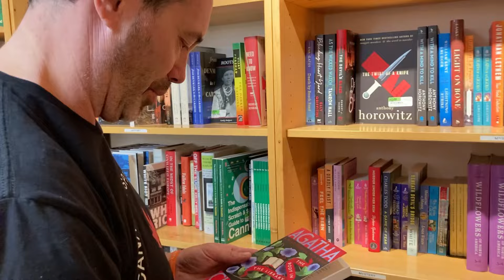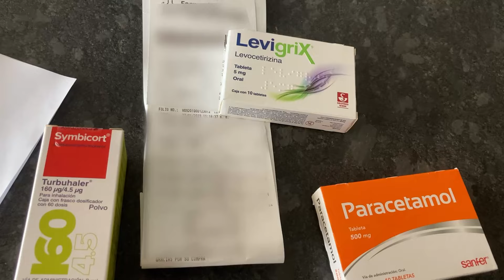Reverse Culture Shock: What it Feels Like to Come Back to our Home Base After Slow Travel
Coming back to our home base isn't easy after slow traveling the world for months at a time. Surroundings feel different and everything just feels off and unfamiliar. This feeling is reverse culture shock or reentry shock. In this video we cover some of the lighter and more serious impacts of coming back to our home country after being away.